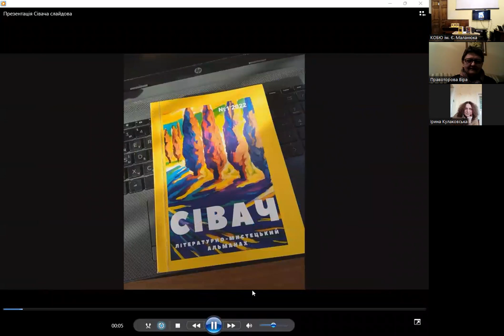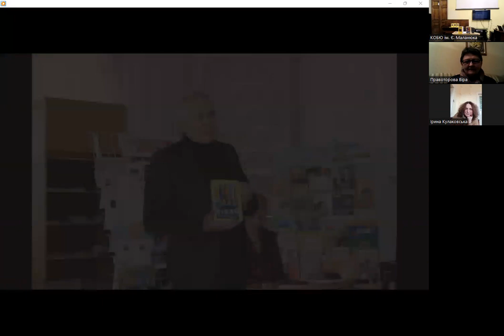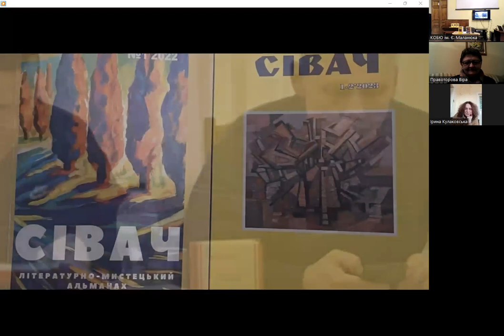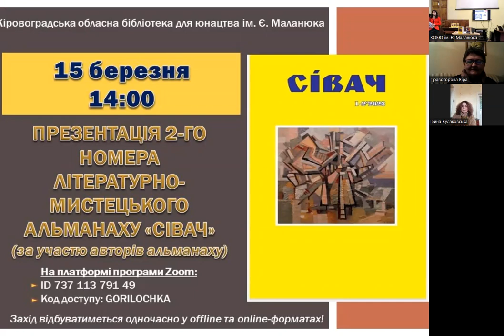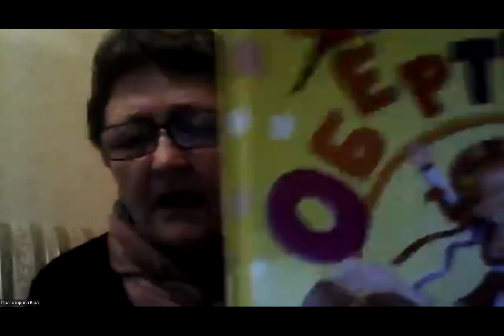«Сівач» літературної ниви (запис трансляції)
5 березня відбулася презентація другого номера літературно-мистецького альманаху «Сівач». Вже за доброю традицією, презентований альманах був у нашій книгозбірні.

Другий випуск презентував його редактор – журналіст, публіцист Анатолій Саржевський.